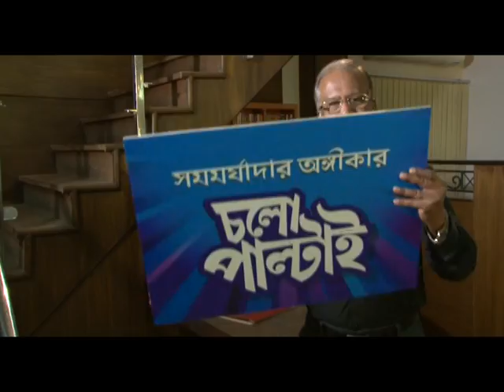Nasiruddin Yousuf Bachchu